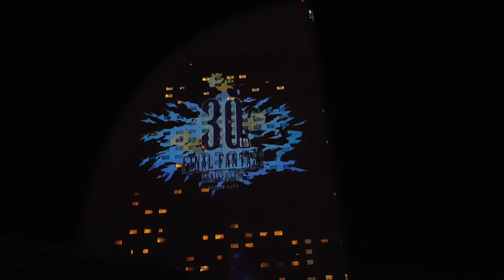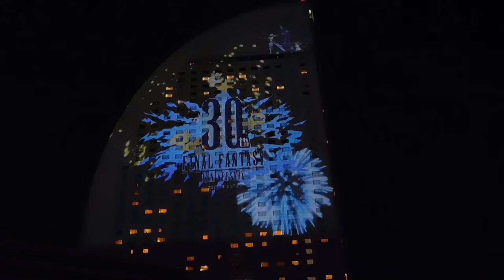DSCN7830ファイナルファンタジー14龍神バハムート襲来FFXIVプロジェクションマッピング20170610